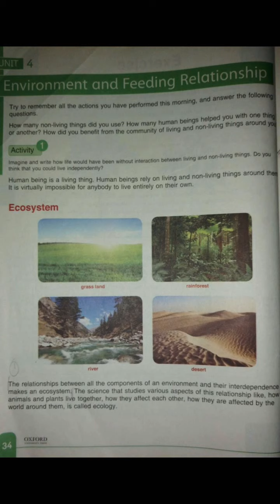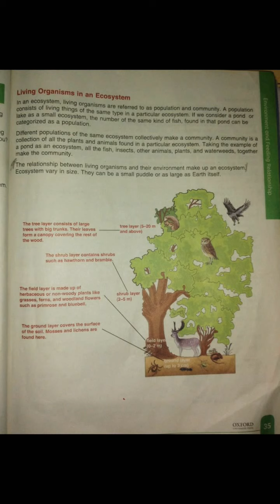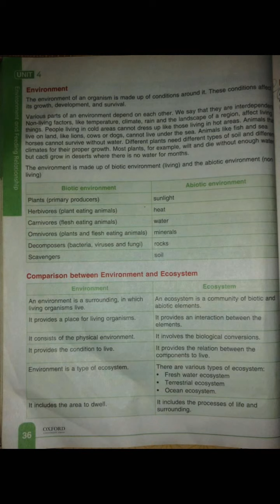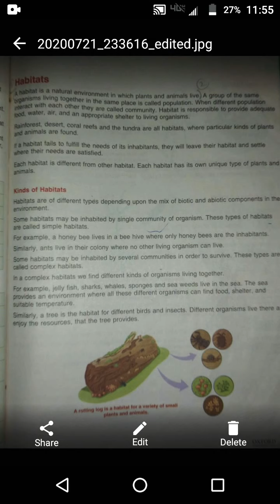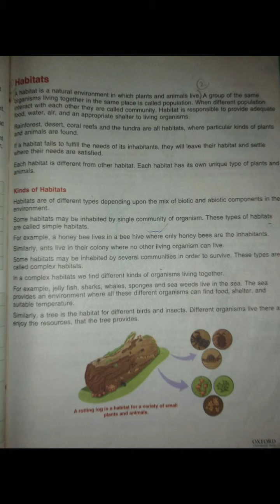SIMS Class 7 Science Unit 2